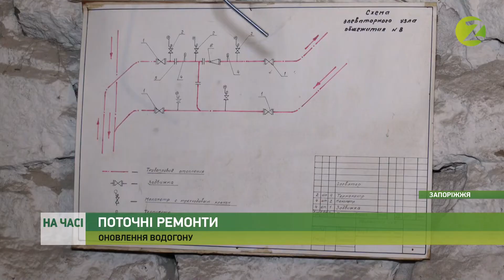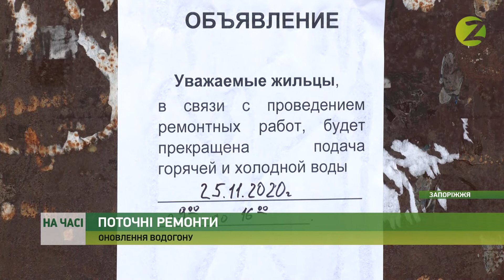На часі - Комунальники продовжують виконувати поточні ремонти багатоповерхівок - 25.11.2020